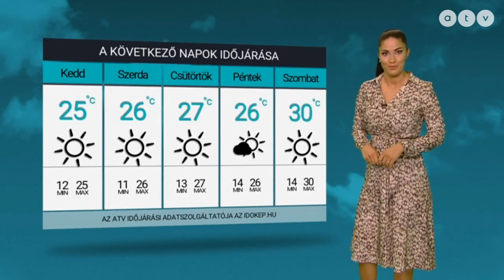ATV időjárás-jelentés 2020.09.07.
A műsorvezető Süveges Eszter.